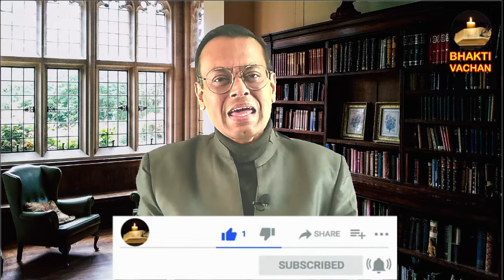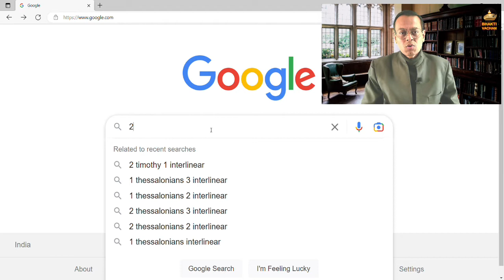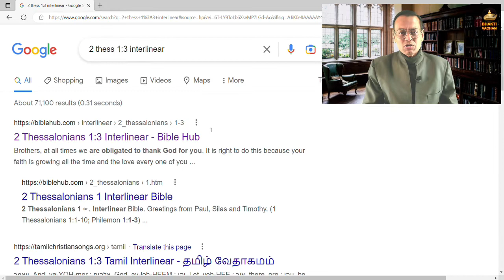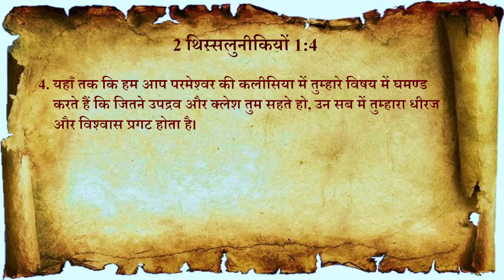Day 2 | 2 Thess.1:3-4 | बाइबल मे विश्वास और प्रेम का असली अर्थ | Biblical meaning of faith & love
As we study 2 Thessalonians chapter 1, we shall look at different  ways you can do a Bible Study. In this episode we are seeing how to do a word study. How to find the actual author intended meaning of a word in Bible. This helps us to have a deeper understading of the Word of God.

जब हम 2 थिस्सलुनीकियों के पहले अध्याय  का अध्ययन कर रहे  हैं, तो हम बाइबल अध्ययन करने के  कुछ विभिन्न तरीकों पर ध्यान देंगे ।  इस कड़ी में हम देख रहे हैं कि शब्द अध्ययन कैसे किया जाता है। कैसे बाइबिल में एक शब्द का वास्तविक अर्थ पता लगा सकते है, जिस से हम यह समझ पाते है कि लेखक वास्तव मे क्या कहना चाहता था । यह हमें परमेश्वर के वचन को बेहतर प्रकार से  समझने में मदद करता है।